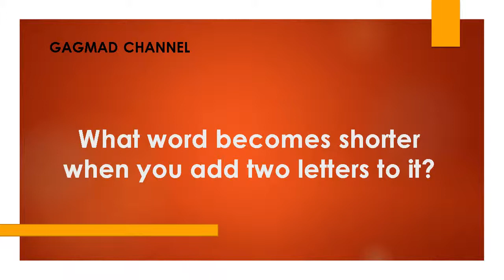What word becomes shorter when you add two letters to it